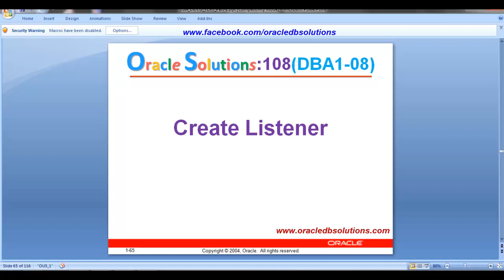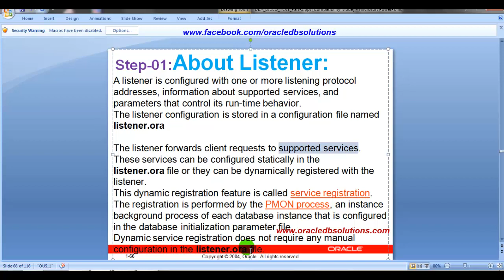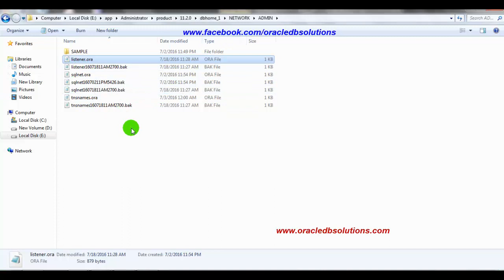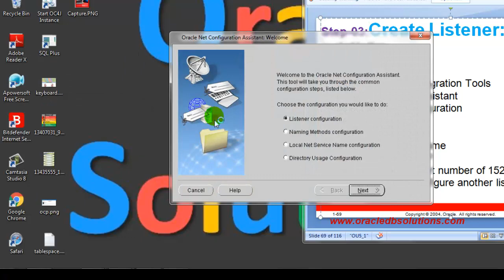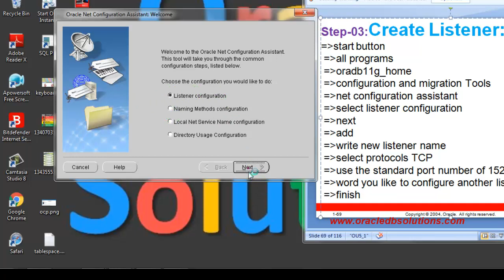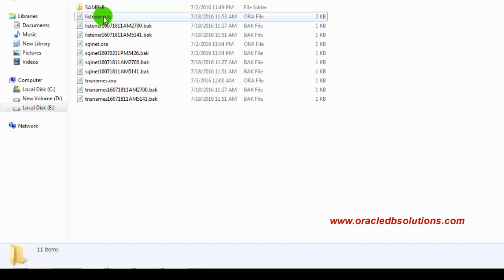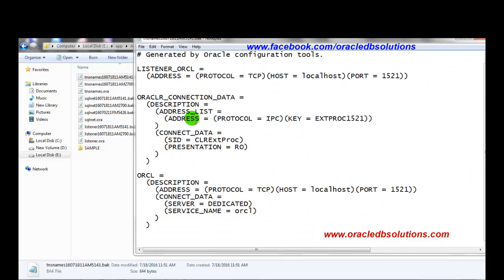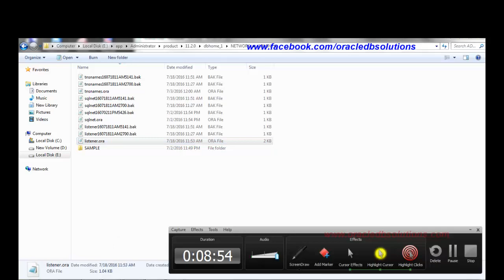Oracle DBA | How to create Listener | Bangla | DBA1-08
Dear viewer, In this tutorial you will know about and  create Listener .

 Step-01:About Listener:
A listener is configured with one or more listening protocol addresses, information about supported services, and parameters that control its run-time behavior. The listener configuration is stored in a configuration file named listener.ora

Step-02:Locationa of  Listener:app\Administrator\product\11.2.0\dbhome_1\NETWORK\ADMIN

Step-03:Create Listener:
-start button
-all programs
-oradb11g_home
-configuration and migration Tools
-net configuration assistant
-select listener configuration
-next
-add
-write new listener name
-select protocols TCP
-use the standard port number of 1521 (yes)
-word you like to configure another listener? No
-finish